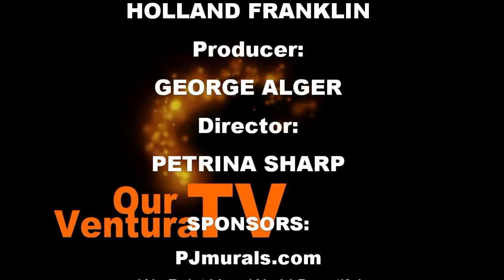What is Structured Water?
Holland Franklin speaks with Our Ventura TV host, Felipe Correa, about the importance of water and how dehydration is at the root of many medical conditions.

Franklin touches upon the right amount of water for any person to drink in a day.

She also discusses the different types of water, such as reverse osmosis water, distilled water, tap water, mineral water, spring water, structured water, Kangen water, ionized water, alkaline water and how to decide what water is best for an individual.

Franklin references the book, Your Body's Many Cries for Water, by Fereydoon Batmanghelidj.

Producer:
GEORGE ALGER

Director:
PETRINA SHARP